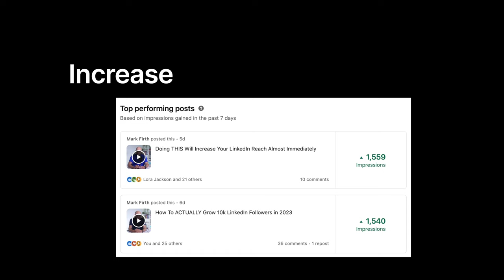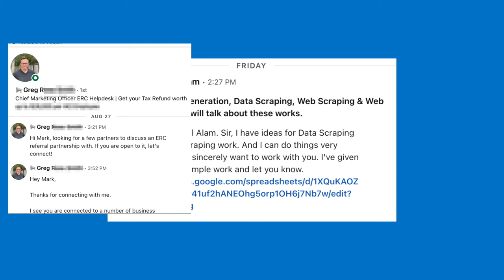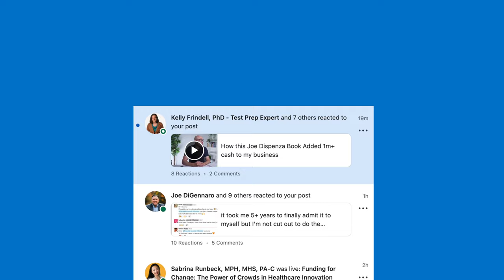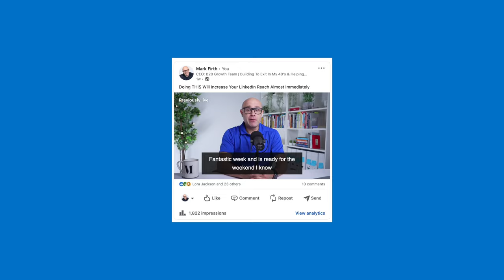The Simple Hack to 10x Your Linkedin Views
This one LinkedIn tactic has been responsible for us growing the business beyond our wildest dreams in 2023.  It's solved my lead generation problems and I don't chase clients

You can download the accompanying guide here